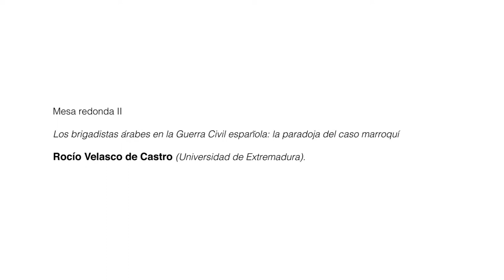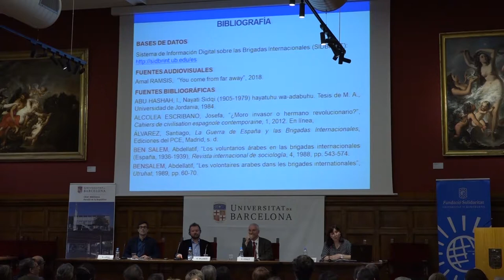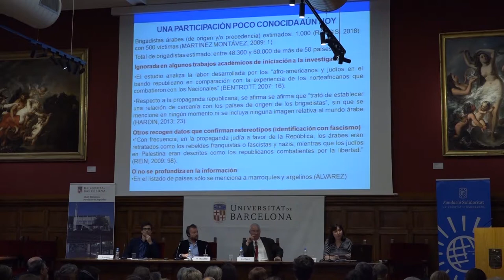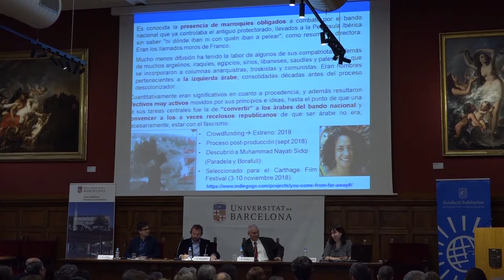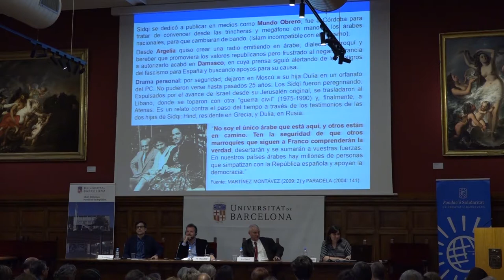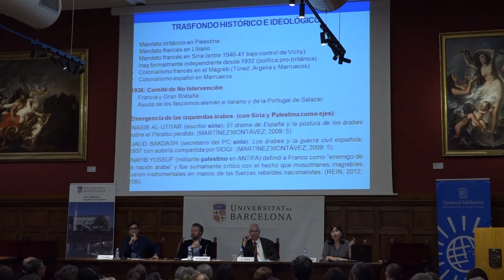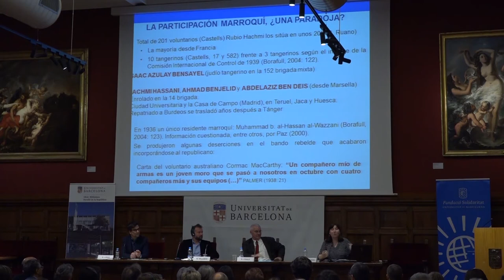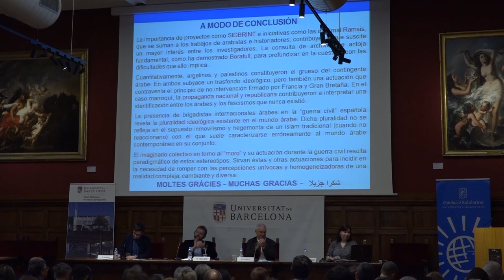10.Mesa redonda II: Rocío Velasco (Universidad de Extremadura)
Los brigadistas arabes en la guerra civil española: la paradoja del caso marroquí